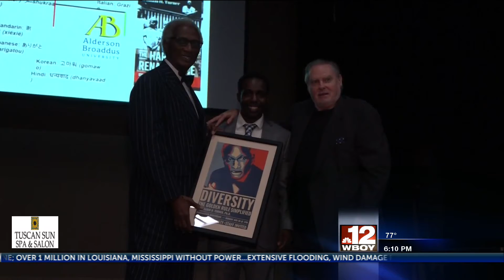Culture Diversity Expert visits AB